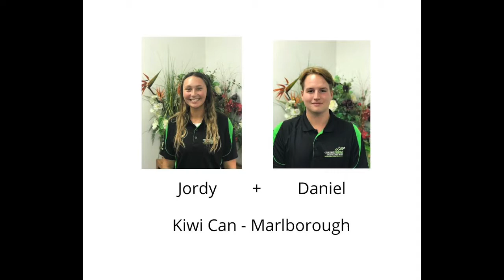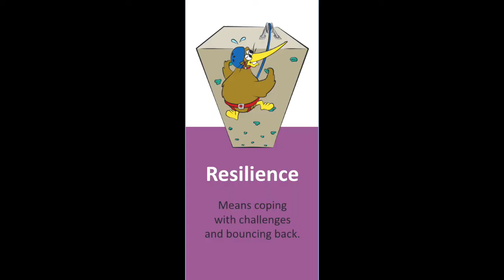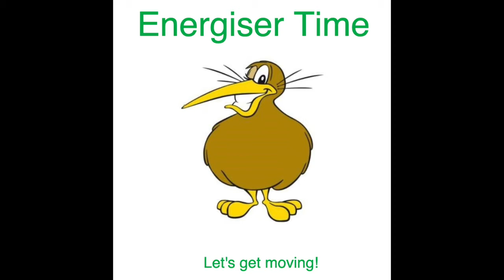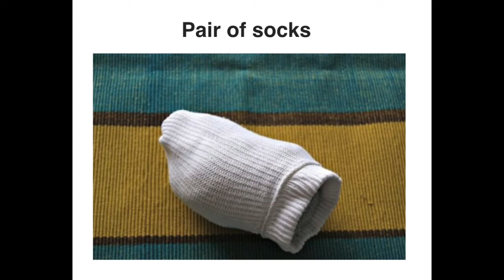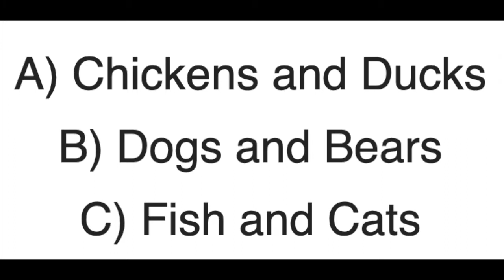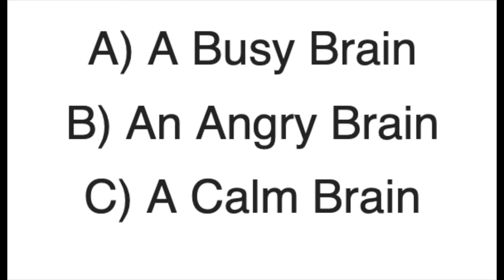Kiwi Can, Term 2 - Resilience, Lesson 1, Level 1&2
Join Jordy and Daniel (Kiwi Can Leaders from Marlborough) for an online Kiwi Can session to introduce resilience. (This session is aimed at the children in Years 1-4 at school).

If you want to email and tell us how you’ve been practising resilience – or show us how you went with your challenge - we'd love to hear from you.

And the answers to our GKQ (General Knowledge Questions) in the video are:

Question 1 Which of these animals have feathers?
(a) Chickens and ducks

Question 2 Which is these two animals have paws?
(b) Dog and bear

Question 3 Which of these animals have scales?

Question 4 What kind of brain helps us to never give up and carry on with tricky things?